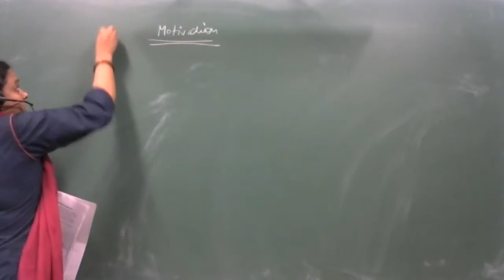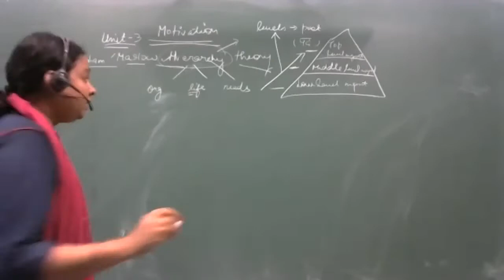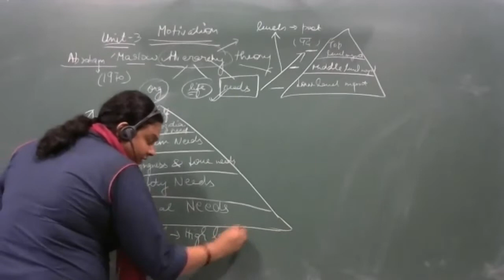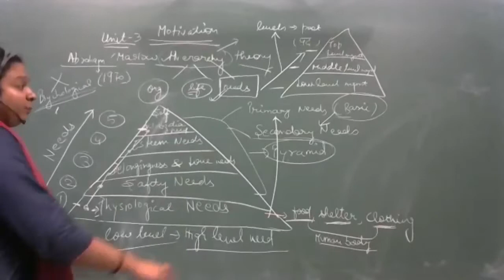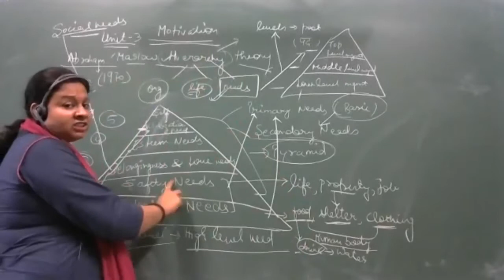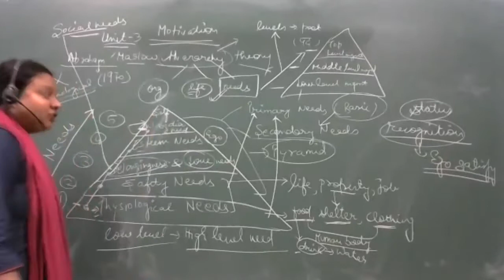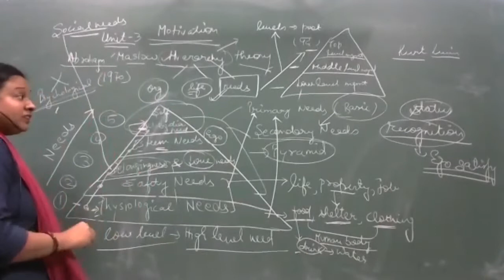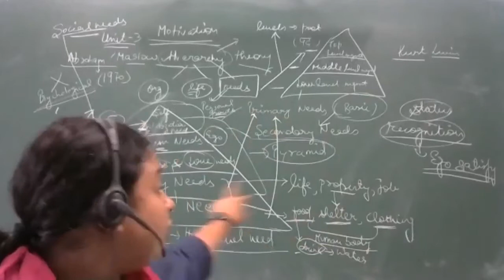Unit-3 Maslow's Hierarchy Theory V(15)